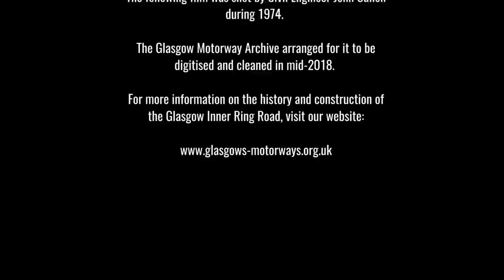Early Footage of the M8 Motorway through Glasgow (1970s)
Shot in 1974, this film shows the recently completed north and west flanks of the M8 motorway/Glasgow Inner Ring Road around the city centre.